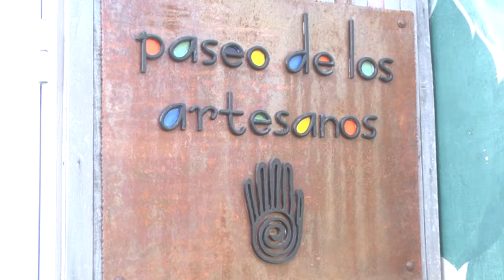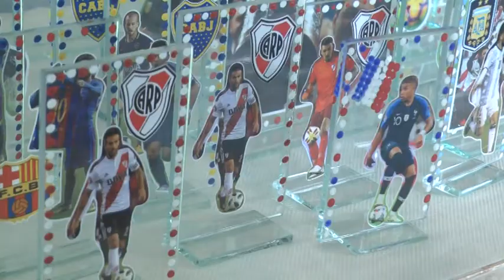MARÍA ROSA DENIPOTTI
PASEO DE ARTESANOS DE SAN CARLOS CENTRO